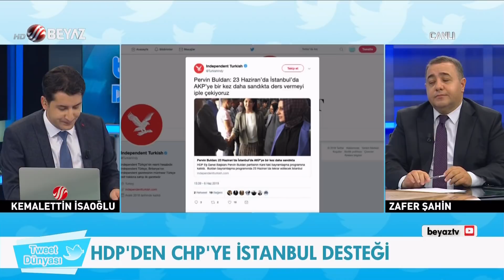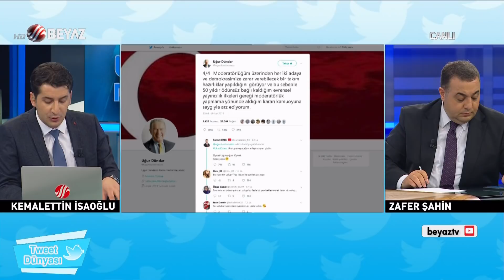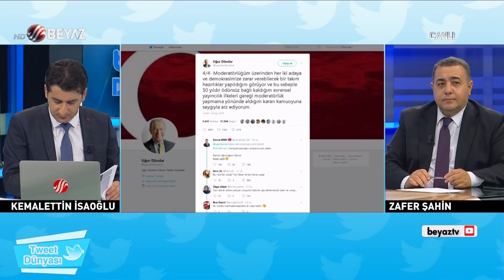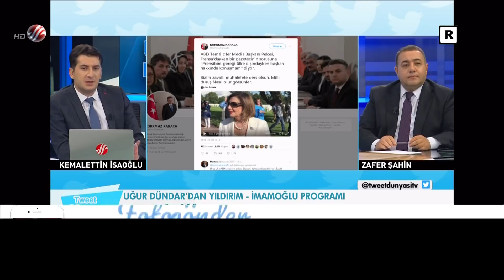Moderatör olması beklenen Uğur Dündar'dan açıklama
Cumhur İttifakı Adayı Binali Yıldırım ile CHP-HDP-İyi Parti'nin ortak adayı arasında yapılması planlanan 'ortak canlı yayın' için gazeteci Uğur Dündar'ın ismi gündeme gelmişti. Dündar'ın kararının ardından Binali Yıldırım, "Umarım bu kararda 'birilerinin' baskısı etkili olmamıştır" ifadesini kullandı.